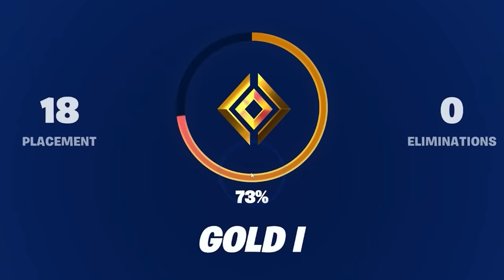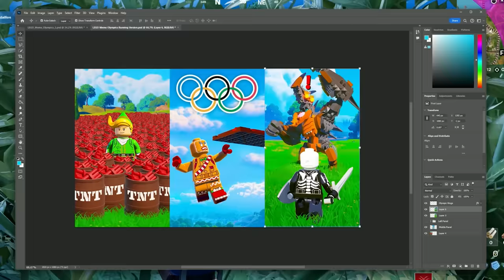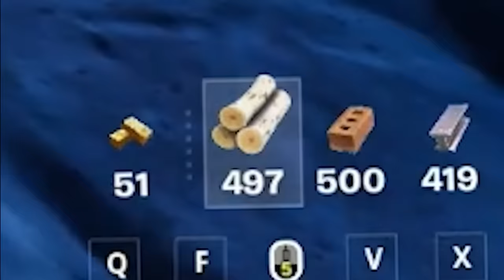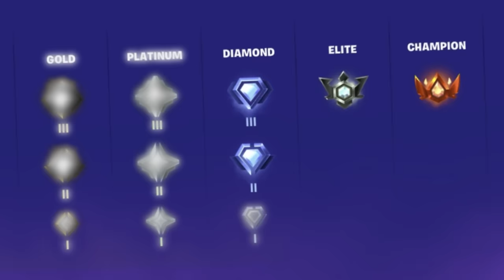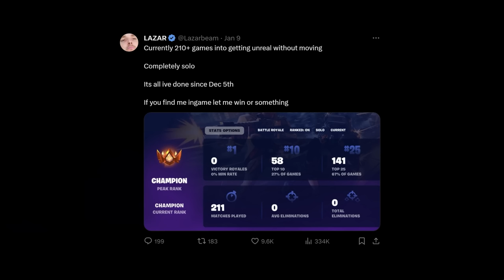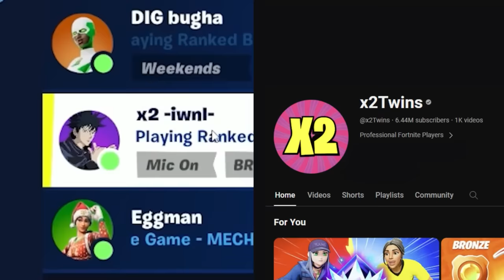I Got UNREAL Without Moving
This took WAY too long. UNREAL Rank in fortnite without moving :)